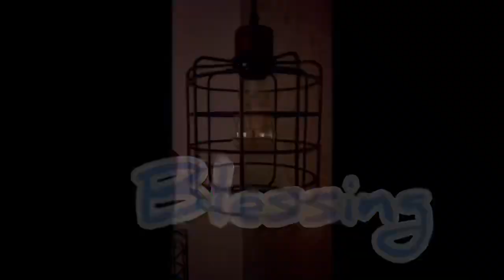“Dumped” by Katia Jirasova ( feat. Robert Thomas Jr. & Katia Jirasova )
“Dumped” is a single inspired by a real life event . Dedicated to all who have ever been dumped and wishing them prompt recovery . Life is easier with some comedy.
Featured artists, Robert Thomas Jr. & Katia Jirasova . Recording Studio, Nizri-Studio. Nizristudio.com